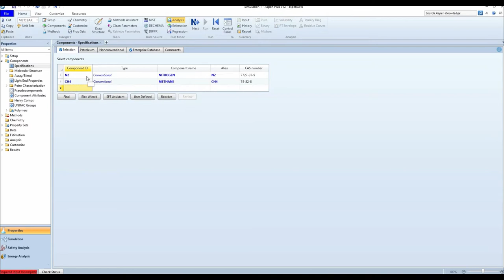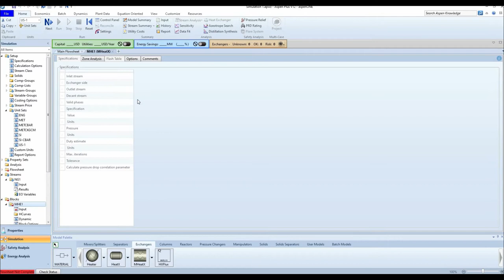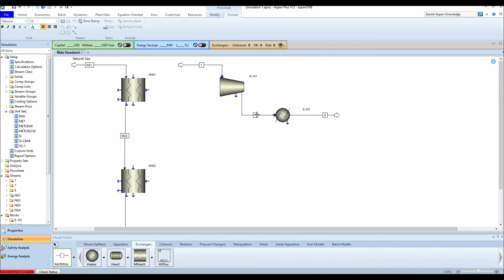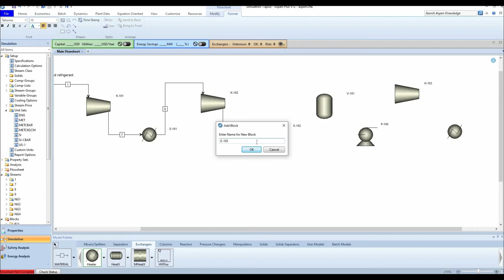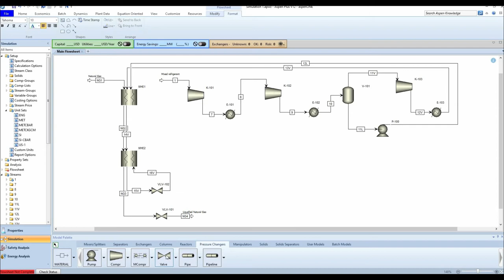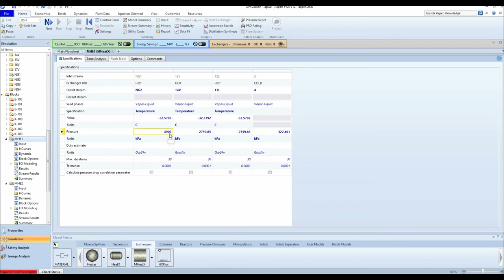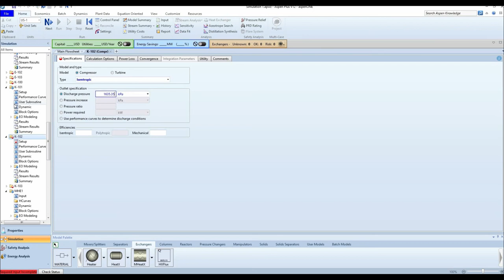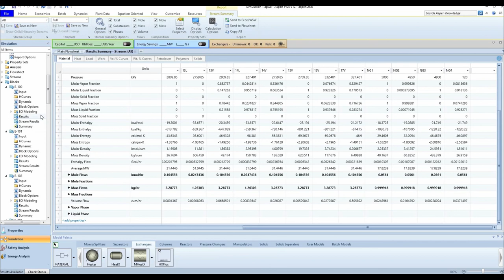Aspen Plus: Simulation of a Natural Gas Liquefaction Process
Natural gas is liquefied for shipping.

There are many different natural gas liquefaction processes.

One of these processes is the mixed refrigerant process. It uses a mixture of hydrocarbons and nitrogen to liquefy natural gas.

In this video, we simulate the mixed refrigerant process in Aspen Plus.

The simulation data are from the publication:
Matheus A.M. Pereira, Lucas F. Santos, Jose A. Caballero, Mauro A.S.S. Ravagnani, Caliane B.B. Costa. Energy and economic comparison of five mixed-refrigerant natural gas liquefaction processes. Energy Conversion and Management 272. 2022.

For a small donation you can download the Aspen Plus and PowerPoint files from the following link:

All Aspen simulations in this channel can be downloaded for a donation. After completing the donation, you will be redirected to the download page: